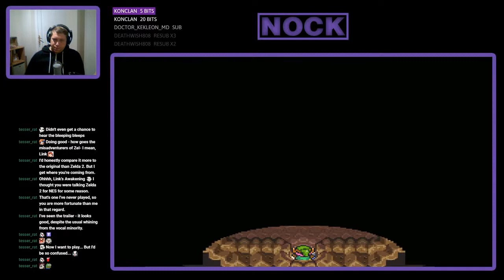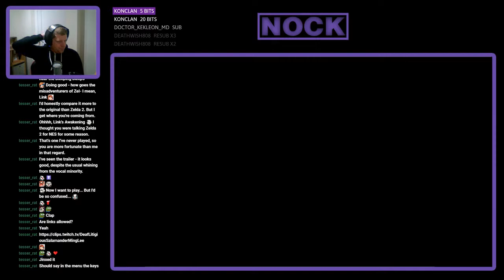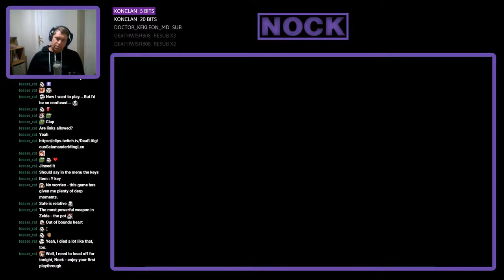Nock Plays | The Legend of Zelda: A Link to the Past #1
Welcome to my let's play of the Legend of Zelda: A Link to the Past.  Although I was / am a massive fan of the franchise, this game eluded my Super Nintendo Collection when I was a kid, so it's time to put things right.  Join my on my quest through 16-bit Hyrule as we once again look to banish the evil that threatens life as we know it.